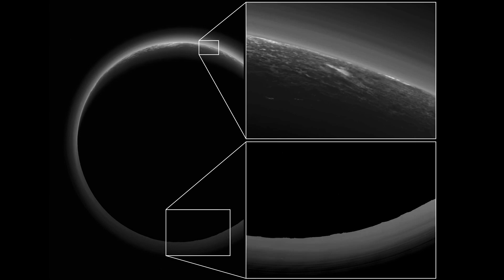How scary is Pluto?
The Pluto,
Pluto,
discover Pluto,
pluto mystery,
edge of the solar system,
extraterrestrial life,
Solar system,